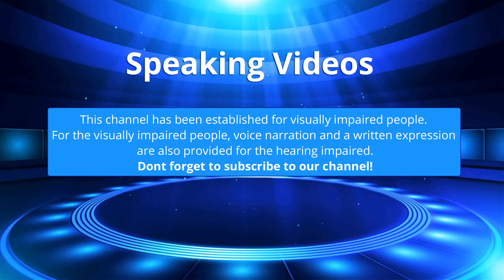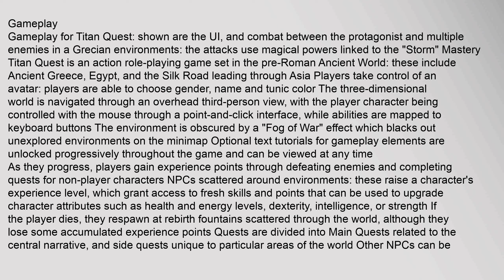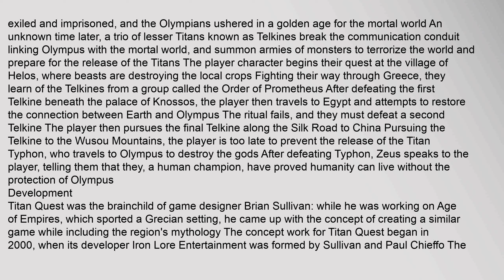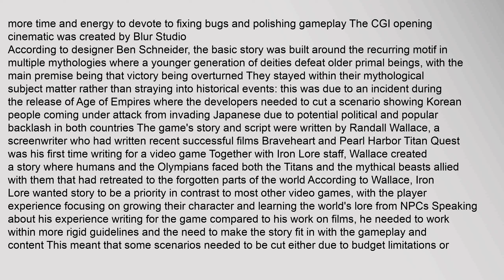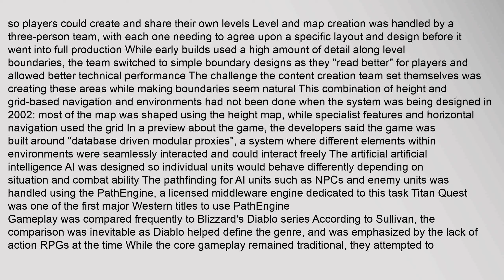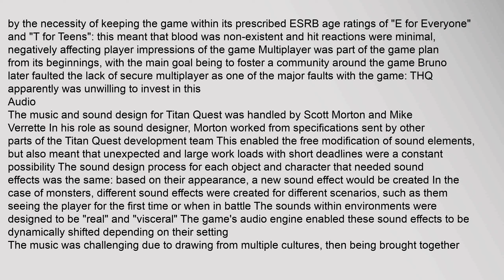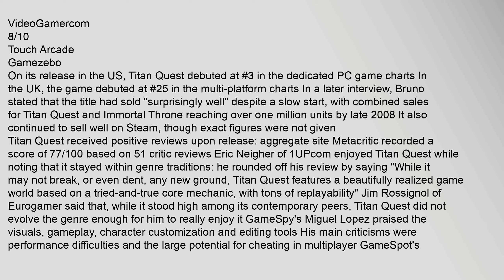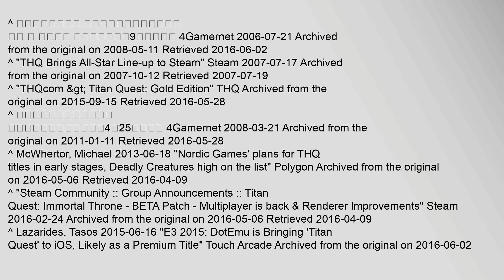Titan Quest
Titan Quest is an action role playing hack and slash video game developed by Iron Lore Entertainment for Microsoft Windows personal computers It was published by THQ in 2006 It was released on Steam in 2007, and later ported to mobile devices by DotEmu and released in 2016: later versions were published by THQ Nordic The story follows a player-created protagonist as they navigate Ancient Greece, Egypt and China on a quest to defeat the Titans after they escape from their ancient prison The gameplay is similar to the Diablo series, with player navigation being handled with a mouse-driven tile-based interface, and gameplay revolving around role-playing mechanics and real-time combat An expansion, Titan Quest: Immortal Throne, was released in 2007
Titan Quest was envisioned by game designer Brian Sullivan as a role-playing game set in Ancient Greece similar to Age of Empires Production began in 2004 after a successful pitch to THQ The script was written by Randall Wallace, while Sullivan acted as the designer Despite being in a mythical setting, the team wanted to make the environments titan quest, titan quest cheats, titan quest ragnarok, titan quest walkthrough, titan quest classes, titan quest builds Titan Quest